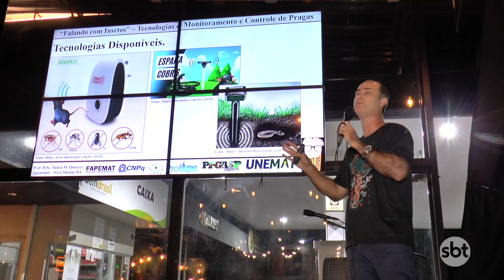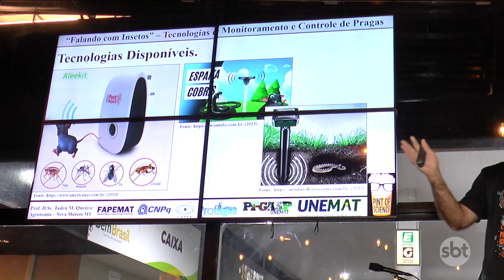Agro foi o tema evidenciado no encerramento do Top Of Science em Nova Mutum